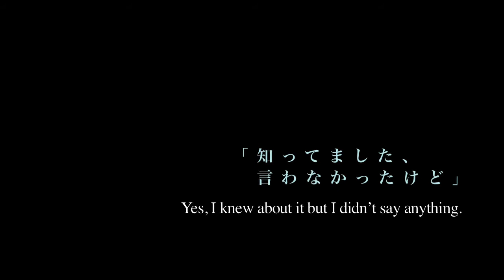映画『夜来風雨の声』予告編 "Voice of Rain That Comes at Night" Trailer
映画『夜来風雨の声』予告編
監督:五十嵐耕平
Film title"Voice of Rain That Comes at Night"
Trailer - 1,2
Director : Igarashi kohei
2008/HDV/NTSC/COLOR/STEREO/
16:9/74min/JAPAN
bio;
Igarashi Kohei Born in Shizuoka, Japan, in 1983. Igarashi Kohei entered Tokyo Zokei University, film course. He learned film under the professor Nobuhiro Suwa who is a director. "Voice of Rain That Comes at Night" is first feature Film. This film is invited to competition of Cinema digital seoul 2008 and won Green Chameleon Award (Korean critic's award)